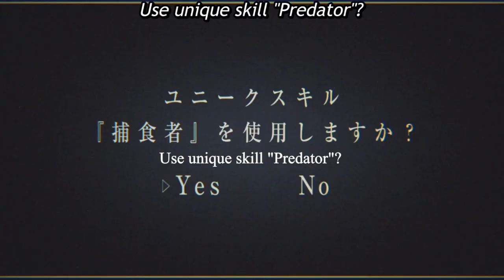That Time I Got Reincarnated As A Slime Episode 8 Reaction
That Time I Got Reincarnated As A Slime Episode 5 Reaction